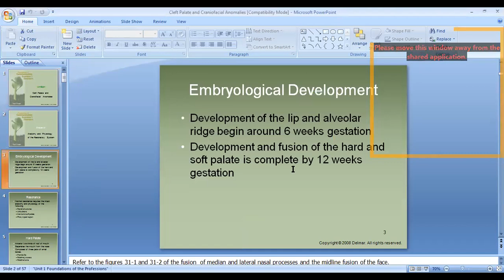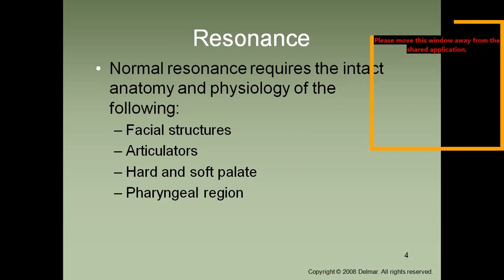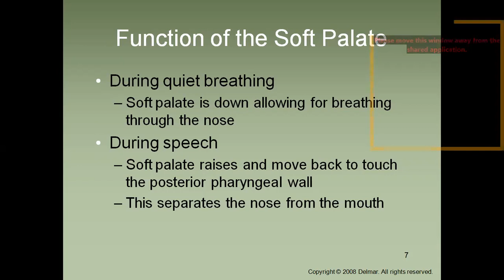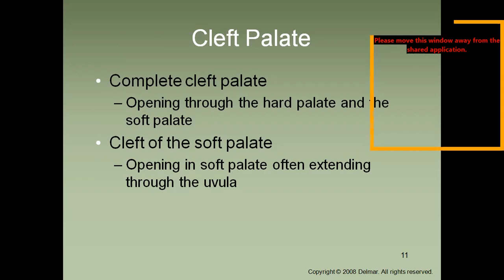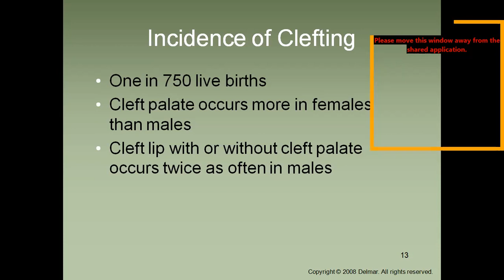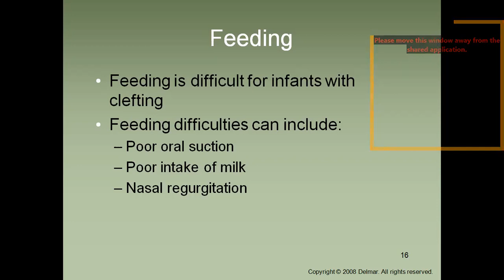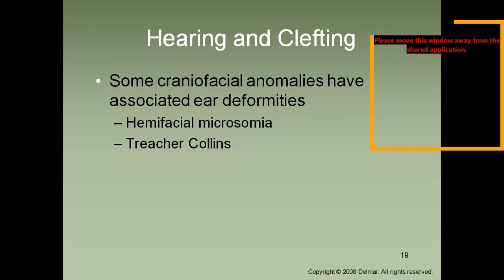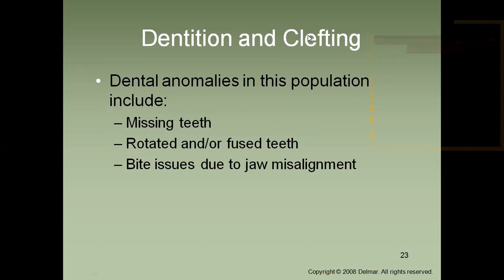Cleft palate and Craniofacial Abnormalities Part I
Cleft lip/palate , complete, partial,